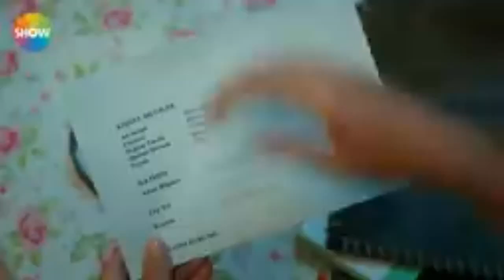مش خاين كلامى معاكى كلام صادق مالوش وشين حياه ومراد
خفق الفؤاد وزاد شــوقا اليـكى
أو نـزف القلـب ومـات مدفـونا بيـن يديـكى
فمــا اشتقت لاحد كما اشتقت اليكى
وكيف لقلبك الرحيل وقد شربت من عشقك الكثير باي حق وداعك وقد ضاع العمر في انتظارك فاخبريني كيف لشفتايكى ان ذتنطق الرحيل
منتصف الليل تبدأ القصص...
هناك من يتحدث مع من يحب...و الإبتسامة لا تفارق شفتاه...
و هناك من يتمزق شوقا...لشخص أبعدته عنه الحياة...
و هناك من ينتظر مكالمة شخص...أرهقه بالإهمال...
و هناك من يبكي لشخص...أصبح من المستحيل أن يعود يوما...
و هناك من لا يشعر بأي شيء...سوى الخذلان...
و هناك أجمل قصة...سوف نكملها يوما ما.